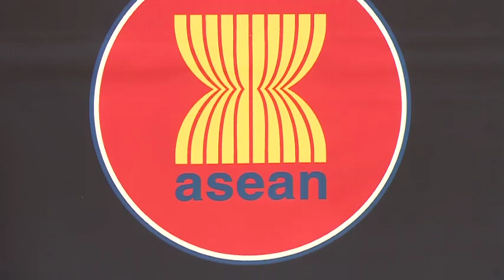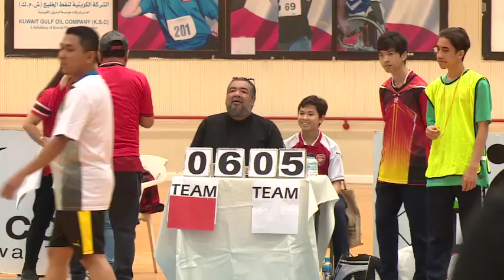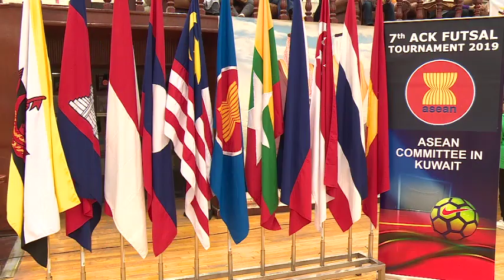Second Home episode-134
ASEAN Committee football tournament in Kuwait 2019